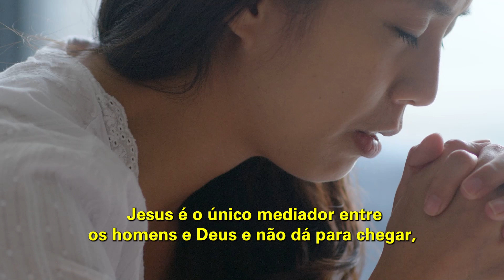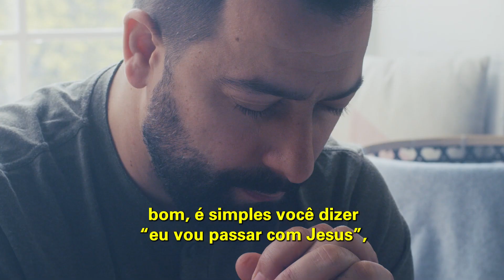Jesus vai voltar | DE QUAL LADO? | Bispa Cléo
Trecho extraído de: Onde você vai passar a eternidade?_ Palavra de Vida e Fé

✝️  Seja um semeador na obra de Deus!